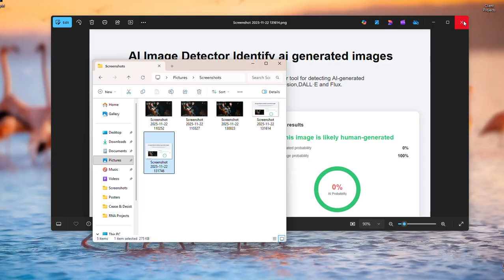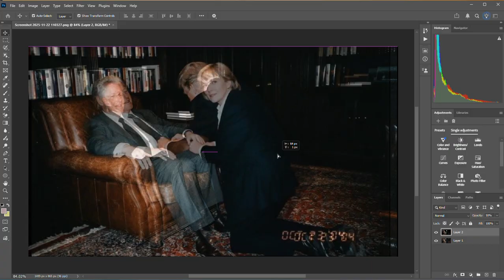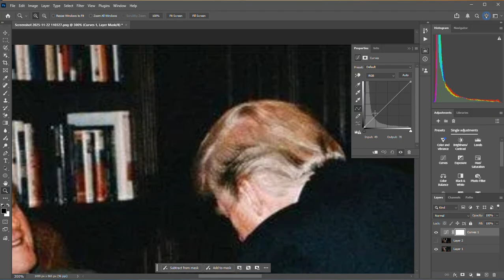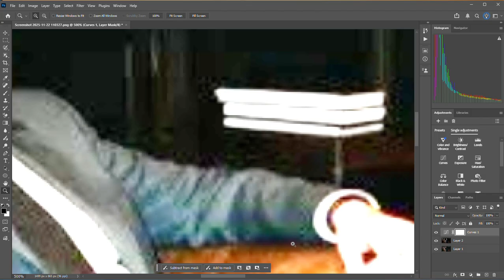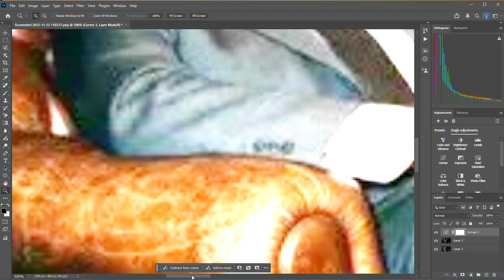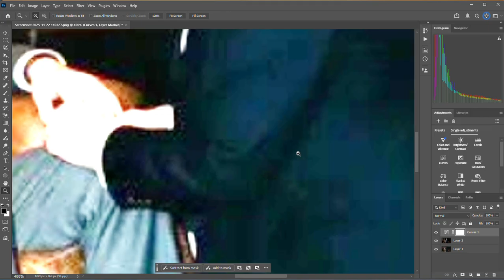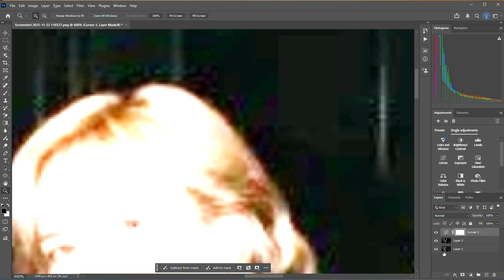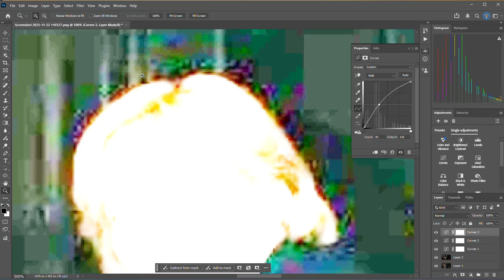Real Vs Fake - Which photo is real? Are they both fake?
Maude explains how to tell a real photograph from a fake one.